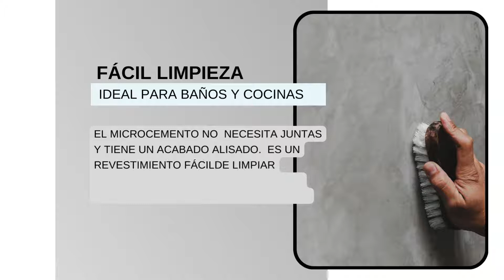TIPS Microcemento en Casa